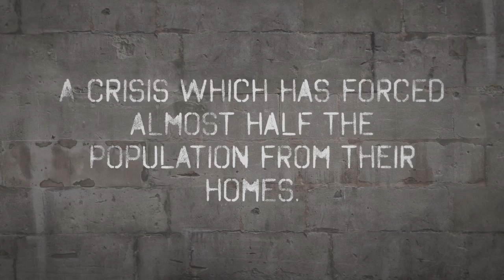Crisis Action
The Syrian conflict is addressed by Banksy and others including Idris Elba